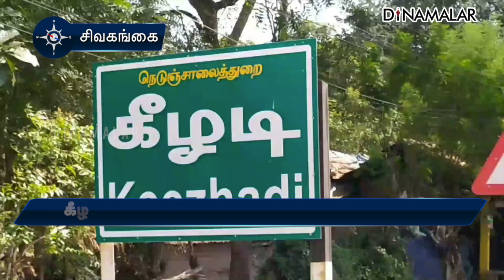கீழடியில் மனித முக சுடுமண் சிற்பம் கண்டெடுப்பு ..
கீழடியில்
மனித முக
சுடுமண் சிற்பம்
கண்டெடுப்புசிவகங்கை